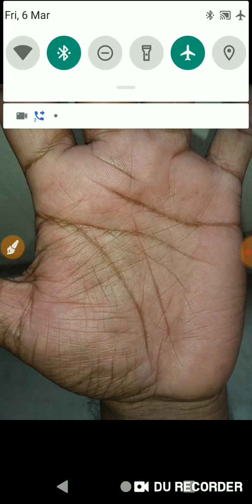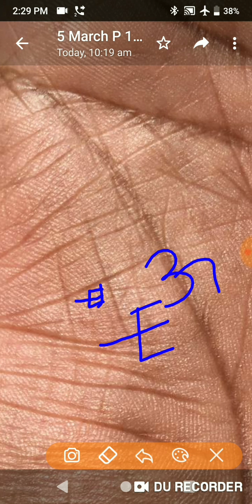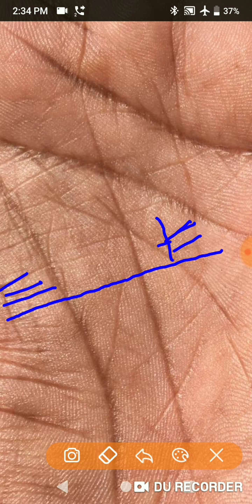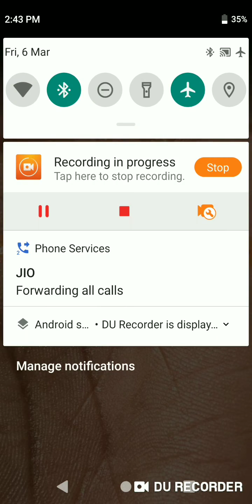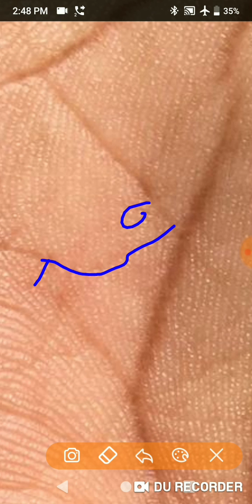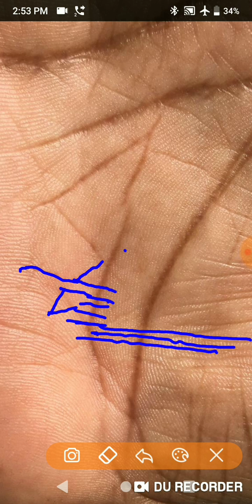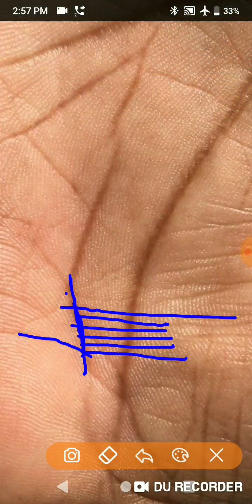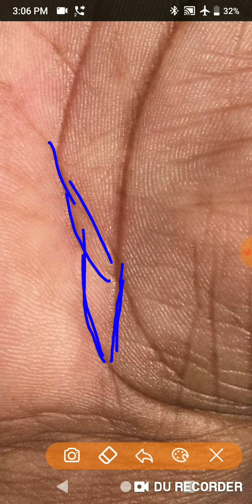विदेश में नौकरी घर बच्चों की परवरिश और मंदिर में दान लाखो में क्या हो पायेगा